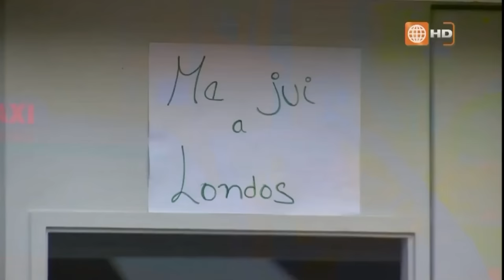Al Fondo hay Sitio 5: Anita Miller termina su relación con Miguel Ignacio (Capítulo n° 209)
¡SE ACABO EL CUENTO DE HADAS!
Luego de que Felix se fuera con Queta, Miguel Ignacio y Anita tuvieron una fuerte discusión por el dinero de Michael Miller.